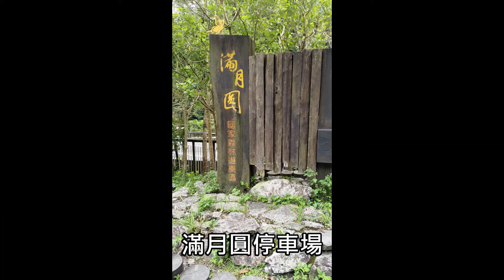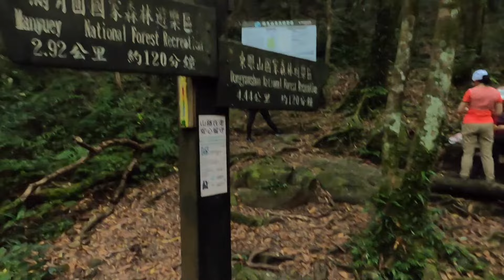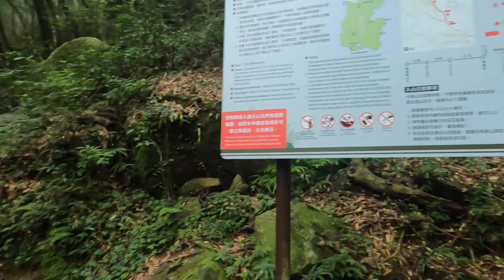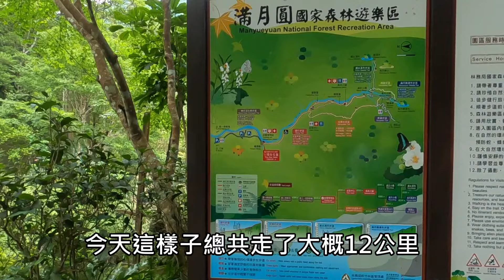[新北三峽] 東滿步道 - 滿月圓段 | 台灣百大必訪步道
✓ 東滿步道是往來於東眼山與滿月圓兩處國家森林遊樂區之間的健行路徑，自海拔870公尺的東眼山林道終點開始，越過北插天山與東眼山間海拔1130公尺的鞍部，再直下往海拔500公尺的滿月圓瀑布區；主要步道是利用昔日的台車道、木馬道，再與滿月圓往北插天山登山步道連接而成。沿途針、闊葉樹林交錯，林相鬱閉，孕育豐富多樣的鳥類、昆蟲，加上雲瀑、溪流、瀑布…等自然景觀，是北台灣四季宜人的健行步道。

✓ 這次路線為滿月圓段，從滿月圓森林遊樂區進入，行經自導式步道(約1.2公里)，即可接東滿步道的入口。東滿步道全長7.7公里，這次僅走到北插天山與東眼山的鞍部(約3.7公里)，便原路折返。

✓ 交通資訊：此處僅有一班807路公車，可從三峽老街(民生街)搭乘至滿月圓停車場下車，美日班次不多，建議先查詢班次再前往搭乘。